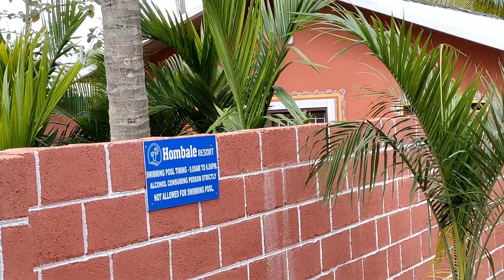Hombale Resorts |Kanakapura Bangalore | Vacation Vlog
Hombale Resort is one of the best resorts and Homestays near Kanakapura and Bangalore! With just 50 KM away from Bangalore and 10 KM away from Kanakapura, it takes only 90 minutes and 10 minutes respectively to reach this heavenly destination. Irrespective of the packages you choose, get ready for ultimate fun and relaxation! If you’re craving yummy food, adventure, day or night outing with family and friends, or just some peaceful time with nature